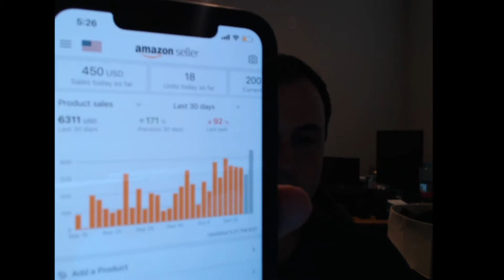THREE Amazon FBA Wholesale tips for Beginners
START LISTENING TO AUDIO BOOKS - IT IS KEY!